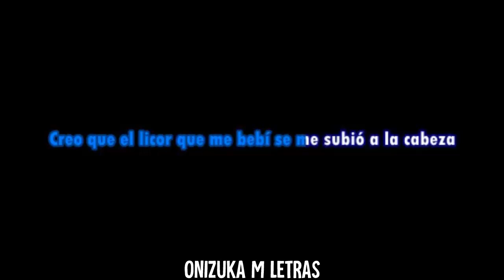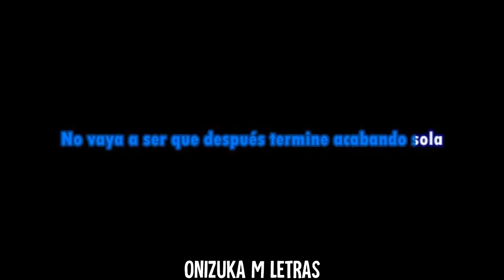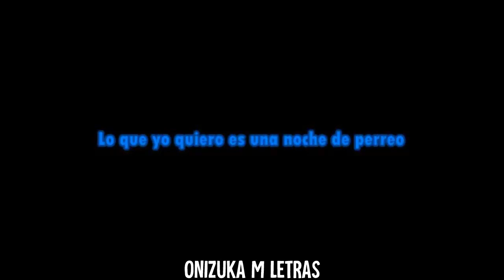Viene y Va (Karaoke/Instrumental) - C. Tangana x Natti Natasha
Viene y Va C. Tangana x Natti Natasha Karaoke
Viene y Va C. Tangana x Natti Natasha Instrumental
Viene y Va C. Tangana x Natti Natasha Letra
Viene y Va Karaoke Instrumental